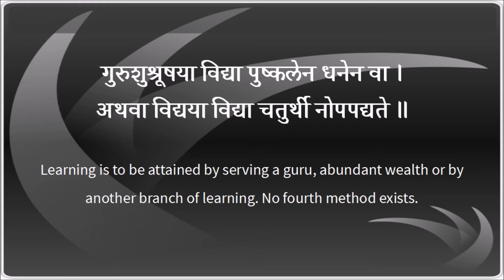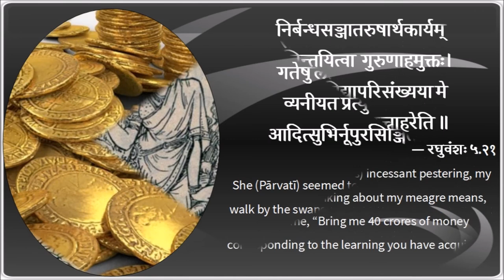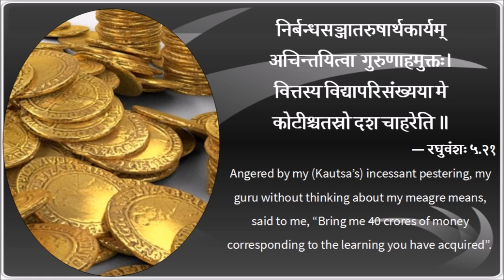चतुर्थी नोपपद्यते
गुरुशुश्रूषया विद्या पुष्कलेन धनेन वा ।
अथवा विद्यया विद्या चतुर्थी नोपपद्यते ॥
Learning is to be attained by serving a guru, abundant wealth or by another branch of learning. No fourth method exists.

सा राजहंसैरिव सन्नताङ्गी गतेषु लीलाञ्चितविक्रमेषु ।
व्यनीयत प्रत्युपदेशलुब्धैरादित्सुभिर्नूपुरसिञ्जितानि ॥
— कुमारसम्भवः १.३४
She (Pārvatī) seemed to be instructed in graceful walk by the swans, that wished to learn the sweet sound of her anklets.

निर्बन्धसञ्जातरुषार्थकार्यमचिन्तयित्वा गुरुणाहमुक्तः।
वित्तस्य विद्यापरिसंख्यया मे कोटीश्चतस्रो दश चाहरेति ॥
— रघुवंशः ५.२१
Angered by my (Kautsa’s) incessant pestering, my guru without thinking about my meagre means, said to me, “Bring me 40 crores of money corresponding to the learning you have acquired”.